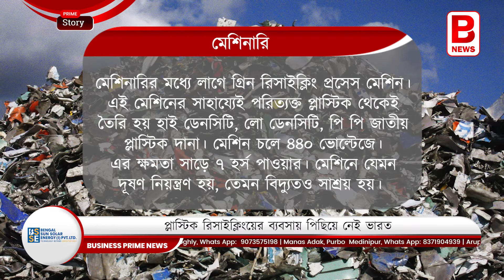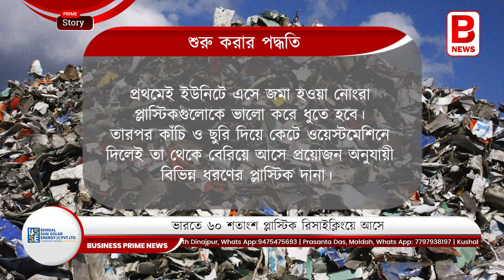Business Prime News - Recycling: Provides people self reliance - রিসাইক্লিংয়ের ব্যবসায় আত্মনির্ভরতা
বি পি এন ডেস্কঃ  ফেলে দেওয়া ফেলনা জিনিস পুনর্ব্যবহারের ব্যবসা ক্রমশ জনপ্রিয়তা পাচ্ছে বিশ্বজুড়ে। সলিড ওয়েস্ট ম্যানেজমেন্টের পাশাপাশি প্লাস্টিক রিসাইক্লিংয়ের ব্যবসাও রয়েছে তালিকার শীর্ষে। ভারতও পিছিয়ে নেই এই ব্যবসায়। হাজার হাজার মানুষ ভারতে এই ব্যবসা করে সফল হয়েছেন। পশ্চিমবঙ্গে একটু দেরিতে হলেও গজিয়ে উঠছে প্লাস্টিক রিসাইক্লিংয়ের একের পর এক ইউনিট।

তথ্য বলছে ক্রমশ বড় হচ্ছে প্লাস্টিক রিসাইক্লিংয়ের এই দুনিয়া। এর দুনিয়া যত বাড়ছে ততই খুলছে বিশ্বজুড়ে কর্মসংস্থানের সুযোগ। করোনা পরবর্তী আনলক পর্বে অনেক পরিসর ধীরে ধীরে খুললেও খোলেনি কর্মসংস্থানের দরজা। বন্ধ দরজা খুলতে, ব্যবসার পালে হাওয়া জোগাতে ছোট পুঁজিতে স্বনির্ভর হতে ভরসা থাকুক প্লাস্টিক রিসাইকেল ইউনিটে।

সাড়া বিশ্বে বছরে ২৫৮ মিলিয়ন টন প্লাস্টিক রিসাইক্লিংয়ে আসে। এর মধ্যে ৪৬ মিলিয়ন টন ফিনিশড প্লাস্টিক পণ্য তৈরি হয়। যা শতাংশের হিসেবে প্রায় ১৮%। ভারতেও এই সংখ্যাটা নেহাতই কম নয়। ভারতে মোট প্লাস্টিক পণ্যের ৬০ শতাংশ রিসাইক্লিংয়ে আসে। রাষ্ট্রপুঞ্জের পরিসংখ্যান অনুযায়ী, পৃথিবীতে মোট বর্জ্যের ৯ শতাংশ প্লাস্টিক রিসাইকেলড হয়।

প্লাস্টিক রিসাইকেলড খতিয়ানঃ

বিশ্বে বছরে ২৫৮ মিলিয়ন টন প্লাস্টিক আসে রিসাইক্লিংয়ে

তৈরি হয় ৪৬ মিলিয়ন টন ফিনিশড প্রোডাক্ট

শতাংশের বিচারে পরিমাণ ১৮%
ভারতে ৬০ শতাংশ প্লাস্টিক রিসাইক্লিংয়ে আসে

কলকাতা সংলগ্ন দু’একটি জেলা বাদে রাজ্যের সর্বত্রই করা যায় এই ইউনিট। পাওয়া যাবে সংস্থা স্থাপনের প্রয়োজনীয় পরামর্শ। যাদবপুর বিশ্ববিদ্যালয়ের দুটি বিভাগ যেমন সেন্টার ফোর কোয়ালিটি ম্যানেজমেন্ট সিস্টেম এবং মেকানিকাল ইঞ্জিনিয়ারিং বিভাগ থেকেই মিলবে এ টু জেড পরামর্শ। ছোট জমিতে মাত্র তিন থেকে পাঁচ লক্ষ টাকার পুঁজি দিয়েই তৈরি করতে পারবেন আপনার স্বপ্নের রিসাইকেল ইউনিট।

কারখানার পরিমাপঃ

দরকার পরিমাণ মত ওয়েস্ট প্লাস্টিক রাখার জায়গা। চাই পর্যাপ্ত জলের জোগান। ছোট ইউনিট করতে দরকার সামান্য জায়গা। যেমন ২৫ ফুট লম্বা ও ১৫ ফুট চওড়া জায়গাই এর জন্য যথেষ্ট।

কাঁচামালের ধরনঃ

দৈনন্দিন জীবনে ফেলে দেওয়া জিনিস যেমন দুধের পাউচ, প্যাকেজিং সামগ্রি, পেস্ট কন্টেনার এবং কারখানার ওয়েস্ট।

কোথায় মিলবে কাঁচামালঃ

কলকাতার আশেপাশে ইউনিট হলে খাস কলকাতাতেই মিলবে এর কাঁচামাল। আর দক্ষিণবঙ্গের দূরের জেলাগুলিতে কিংবা উত্তরবঙ্গেও স্থানীয় স্তরে মিলবে কাঁচামাল। ট্যাংরা, বড়বাজার, কাশীপুর, বেলুড়, বেহালা, লিলুয়া, মালদা, শিলিগুড়িতেও পাওয়া যাবে।

মেশিনারিঃ

মেশিনারির মধ্যে লাগে গ্রিন রিসাইক্লিং প্রসেস মেশিন। এই মেশিনের সাহায্যেই পরিত্যক্ত প্লাস্টিক থেকেই তৈরি হয় হাই ডেনসিটি, লো ডেনসিটি, পি পি জাতীয় প্লাস্টিক দানা। মেশিন চলে ৪৪০ ভোল্টেজে। এর ক্ষমতা সাড়ে সাত হর্স পাওয়ার। মেশিনে যেমন দূষণ নিয়ন্ত্রণ হয়, তেমন বিদ্যুতও সাশ্রয় হয়।

মেশিনের দামঃ

ছোট ইউনিটের জন্য সাড়ে তিন থেকে পাঁচ লক্ষ টাকার মেশিনই যথেষ্ট। তবে ৩৫ লক্ষ থেকে ১ কোটি টাকার মেশিনও পাওয়া যায়। অবশ্যই সামর্থ্য অনুযায়ী। মেশিন কিনতে পাবেন বিভিন্ন অনলাইন কোম্পানিতে। ইন্ডিয়া মার্ট, ট্রেড ইন্ডিয়া থেকেও। এছাড়াও অন্যান্য সাইটে যাচাই করে কিনতে পারেন মেশিন।

মেশিন কেনার সহায়তা কোথায় পাবেনঃ

পশ্চিমবঙ্গ সরকারের ক্রীড়া ও যুবকল্যাণ দপ্তরের বিভিন্ন স্বনির্ভর পরিকল্পনায় যদি এই প্রকল্প অনুমোদিত হয়, তাহলে ব্যাঙ্ক ঋণ পাওয়াটা সহজ হয়ে যায়। কিংবা যেকোন রাষ্ট্রায়ত্ত বা বেসরকারি ব্যাঙ্কে এমএসএমই স্কিমে এই প্রোজেক্ট অনুমোদিত হলে ব্যাঙ্কই তখন ফাইনান্স করে মেশিন কিনতে।

লোকবল কত লাগেঃ

ছোট ইউনিট শুরু করতে প্রথমেই একজন দক্ষ অপারেটর ও একজন হেল্পার নিয়ে শুরু করা যায়।

শুরু করার পদ্ধতিঃ

প্রথমেই ইউনিটে এসে জমা হওয়া নোংরা প্লাস্টিকগুলোকে ভালো করে ধুতে হবে। তারপর কাঁচি ও ছুরি দিয়ে কেটে ওয়েস্টমেশিনে দিলেই তা থেকে বেরিয়ে আসে প্রয়োজন অনুযায়ী বিভিন্ন ধরণের প্লাস্টিক দানা।

কি কাজে লাগেঃ

এই দানা থেকে তৈরি হয় প্লাস্টিকের পাইপ, ফার্নিচার, ফিল্ম, কলম ও বিভিন্ন ধরণের শখের জিনিস

কোথায় বিক্রি করবেনঃ

কলকাতার বড়বাজারে এই প্লাস্টিকের দানা কেনার বিভিন্ন ঘর রয়েছে। সেখানেই এই দানা আপনি বিক্রি করতে পারেন। এছাড়াও অনলাইনে বিভিন্ন ফার্নিচার কোম্পানি, পাইপ কোম্পানিতেও সরাসরি যোগাযোগ করে আপনার উৎপাদিত পণ্য বিক্রি করতে পারবেন।

তাই প্লাস্টিক রিসাইক্লিংয়ের এই ইউনিট তৈরি করে অল্প দিনে যেমন আপনি নিজে স্বনির্ভর হতে পারবেন তেমনই অন্যকেও কাজ দিয়ে সামাজিক দায়বদ্ধতাও পালন করতে পারবেন।

ঋতিঙ্কর বসুর রিপোর্ট, বিজনেস প্রাইম নিউজ